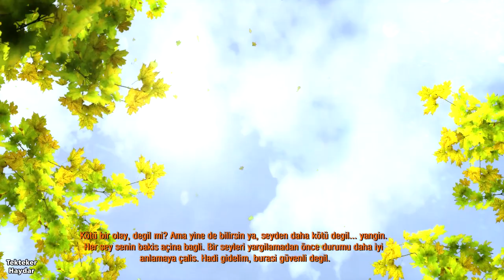metro 2033 Redux -13- Kara İstasyon